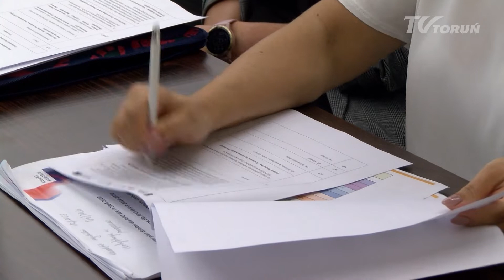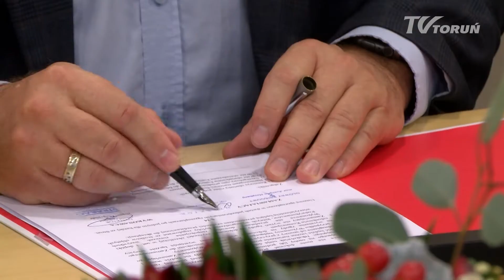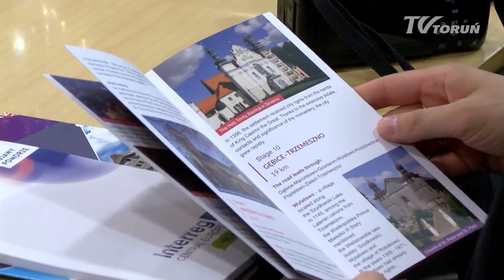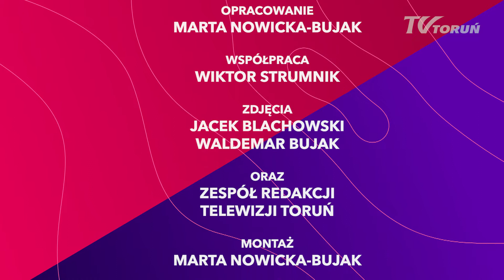Magazyn Kujawsko-Pomorski nr 26 | 16.09.2022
- Festyn archeologiczny w Biskupinie
- Cult-CreaTE – program o rozwoju turystyki kreatywnej
- remont drogi w powiecie brodnickim
- Komitet Monitorujący Regionalny Program Operacyjny na lata 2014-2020